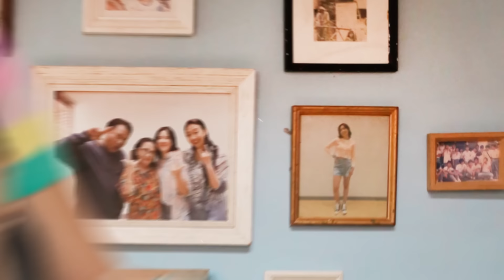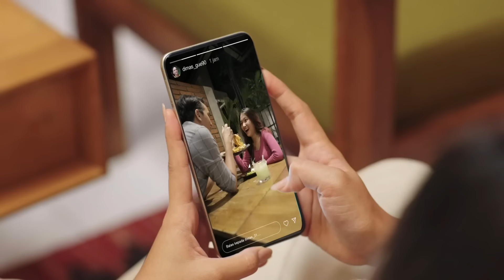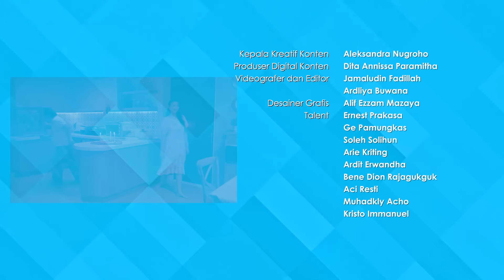Nurut Apa Kata Mama | Episode 6: Cewek Nembak Duluan?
Gimana sih tipe cowok idaman Icha? Kira-kira Icha berhasil dapetin cowok idamannya gak ya? Cari tau di episode ini ya.

Cast:
Pak Nyoto: Arif Didu
Bu Nyoto: Asri Welas
Icha: Shenina Cinammon
Eyang: Rohana
Jejen: Aci Resti
Roy: Yono Bakrie
Special appearance: Ge Pamungkas